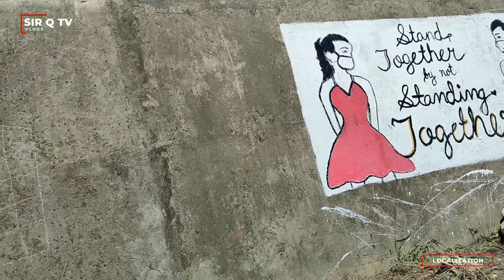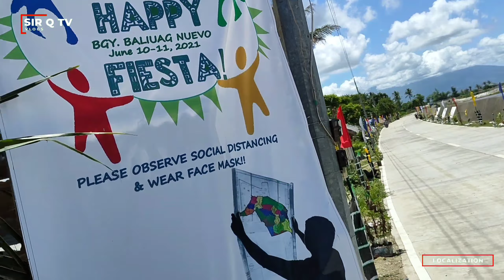2021 CLEAN & GREEN AND BEAUTIFICATION CONTEST (MUNICIPALITY OF MINALABAC) ENTRY # 1 & 4